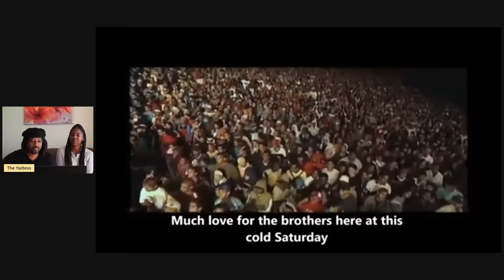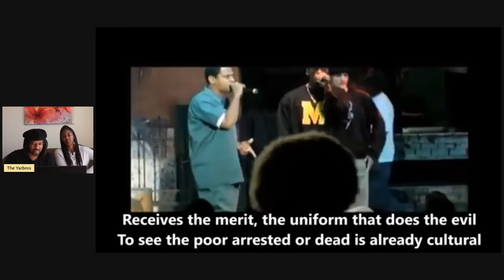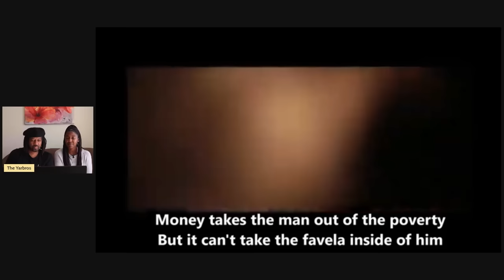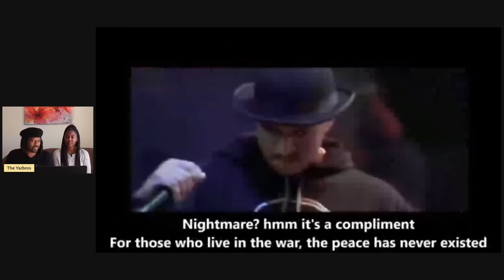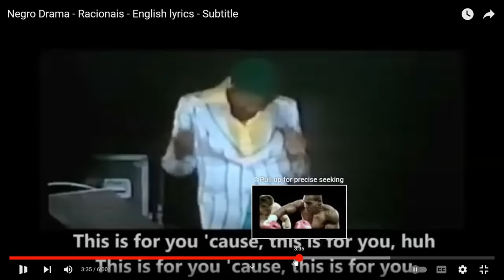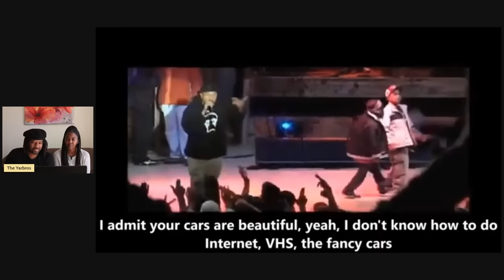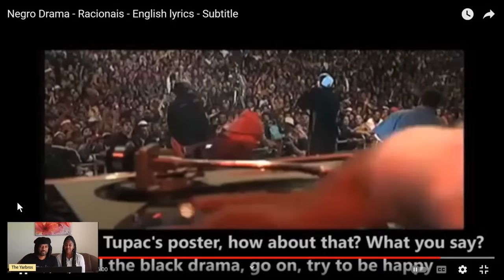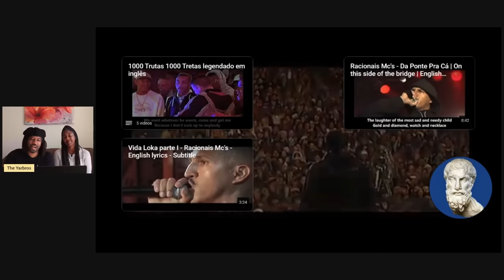First Time Hearing Negro Drama by Racionais MC's | Reaction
We react to none other than Racionais MC's, a Brazilian conscious hip-hop group based out of São Paulo... We had PE, XClan, KRS and these guys rep the conscious side of Brazil's Realness.

Don't forget to make it to our Live Sunday Evening 6pm EST. talking all things Brazil

For a deeper look into the group and signs of the times they came up in check out the documentary: Racionais MC's: From the Streets of São Paulo on Netflix.

We own no rights to this song. This material is a criticism and reaction video. We encourage you to listen to the original track for your own listening pleasure.